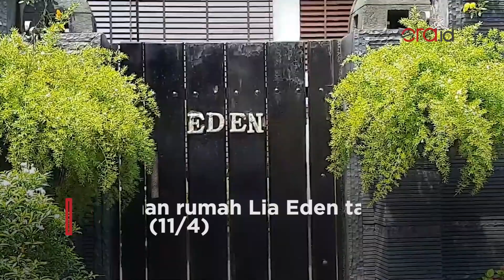Melihat Istana 'Kerajaan Tuhan' Warisan Lia Eden